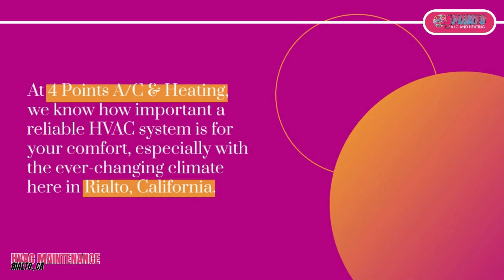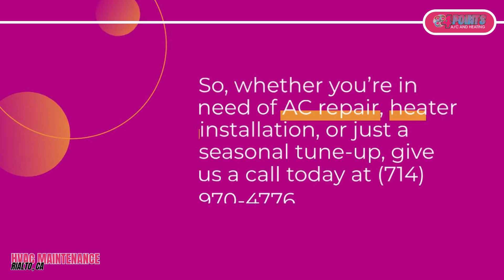HVAC Maintenance Rialto, CA | 4 Points A/C and Heating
When it comes to reliable HVAC Maintenance in Rialto, CA, 4 Points A/C & Heating is your trusted partner in ensuring optimal system performance all year long. The Inland Empire experiences temperature fluctuations that demand an efficient, well-maintained HVAC system to keep your home comfortable regardless of the season. Our maintenance services go beyond the basics; we thoroughly inspect every component of your heating and cooling system to prevent potential issues before they disrupt your comfort. From checking air filters and refrigerant levels to inspecting electrical connections, we make sure your HVAC system is prepared to handle even the hottest summers and the coldest winters.

At 4 Points A/C & Heating, we understand that proper HVAC Maintenance in Rialto, CA can save you from costly repairs and unexpected breakdowns. Our experienced technicians provide in-depth maintenance that enhances system efficiency, extends equipment lifespan, and helps you avoid emergency calls. By investing in regular maintenance, you’ll notice improved airflow, consistent temperatures, and potentially lower energy bills. Our team’s commitment to quality means that every service is performed with attention to detail, keeping your HVAC system in top shape and giving you peace of mind.

When you choose 4 Points A/C & Heating for HVAC Maintenance in Rialto, CA, you’re choosing a family-owned business that prioritizes your comfort and satisfaction. Our comprehensive maintenance services help catch small issues early, minimizing the risk of unexpected breakdowns. With our preventive approach, you won’t have to worry about your system failing at the worst possible moment. Schedule your HVAC maintenance with us and experience the reliability and efficiency that come from professional care. Trust our team to provide expert service, so you can enjoy a comfortable, well-regulated indoor environment no matter the weather in Rialto.

Location: 118 E Airport Dr #204, San Bernardino, CA 92408, United States

Our Services:
AC Repair
Furnace Repair
Heater Installation
HVAC Installation
HVAC Maintenance
HVAC Repair

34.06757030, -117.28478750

GBP Category: HVAC contractor